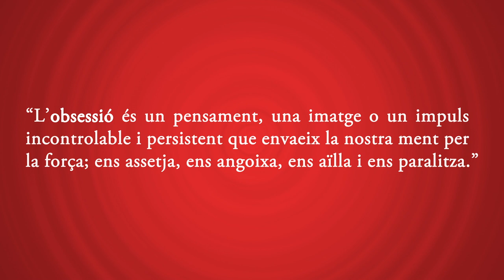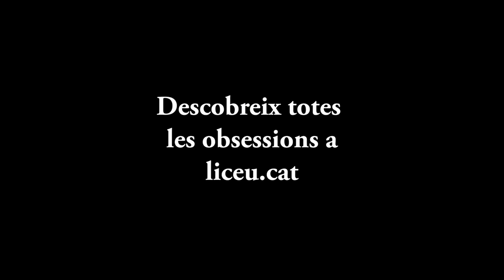Les veus de l'obsessio T.20/21